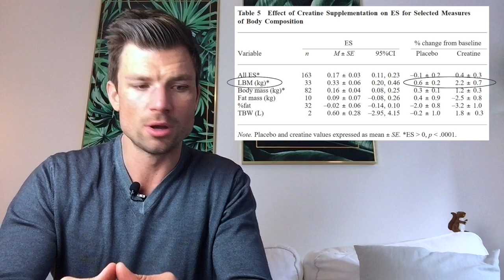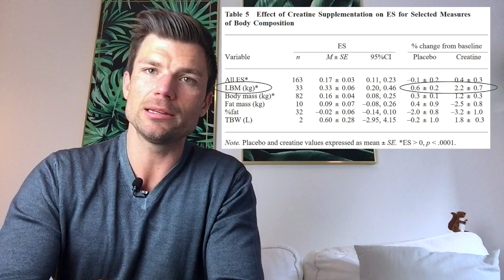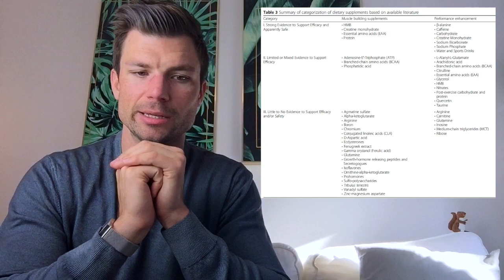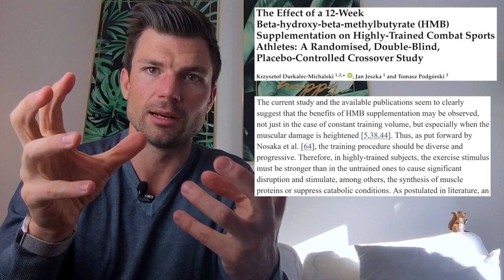Ist SPORTNAHRUNG sinnvoll? Das MUSST du beachten | Inklusive GEHEIM-TIPPS & MYTHEN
► ERFAHRE IN DIESEM VIDEO:

- Ist Sportnahrung überhaupt sinnvoll?
- Für wen ist Sportnahrung geeignet?
- Was gibt es sonst bei Sportnahrung zu beachten?

Ich erkläre dir das Thema anhand der aktuellen wissenschaftlichen Studienlage.

► GEHEIM-TIPPS im Video:

#1: 10:05 Minuten

#2: 12:12 Minuten

#3: 12:35 Minuten

► MYTHEN im Video:

#1: 13:38 Minuten

#2: 14:29 Minuten

#3: 15:28 Minuten

► QUELLEN | ► STUDIEN | ► REVIEWS | ► META-ANALYSEN:

Branch, Effect of creatine supplementation on body composition and performance: a meta-analysis., Int J Sport Nutr Exerc Metab. 2003 Jun, 13, 2, 198-226.

Kerksick et al., International society of sports nutrition position stand: nutrient timing, Journal of the International Society of Sports Nutrition, 2017, 14:33.

Aragon AA, Schoenfeld BJ, Nutrient Timing Revisited: Is There A Post-Exercise Anabolic Window? J Int Soc Sports Nutr. 2013, 10, 1, 5.

Schoenfeld BJ, Aragon AA, Krieger JW, The Effect Of Protein Timing On Muscle Strength And Hypertrophy: A Meta-Analysis, J Int Soc Sports Nutr. 2013, 10, 1, 53.

Wankhede et al., Examining the effect of Withania somnifera supplementation on muscle strength and recovery: a randomized controlled trial, Journal of the International Society of Sports Nutrition, 2015, 12-43.

Kerksick et al., ISSN exercise & sports nutrition review update: research & recommendations, Journal of the International Society of Sports Nutrition, 2018, 15:38.

Kreider et al., International Society of Sports Nutrition position stand: safety and efficacy of creatine supplementation in exercise, sport, and medicine, Journal of the International Society of Sports Nutrition, 2017, 14:18.

Gallagher et al., Beta-hydroxy-beta-methylbutyrate ingestion, Part I: effects on strength and fat free mass. Med Sci Sports Exerc, 2000 Dec, 32, 12, 2109-15.